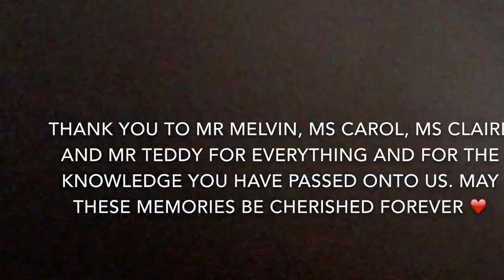FAPD 2014 | erdianied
Last outing for the FAPD 2014 batch. Enjoy!

Song: Oliver Richman - Count on me